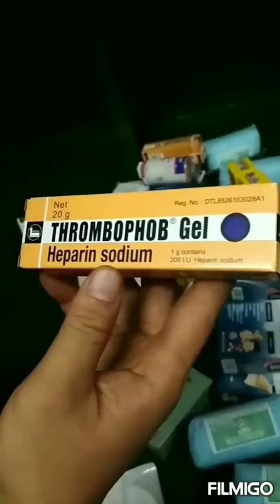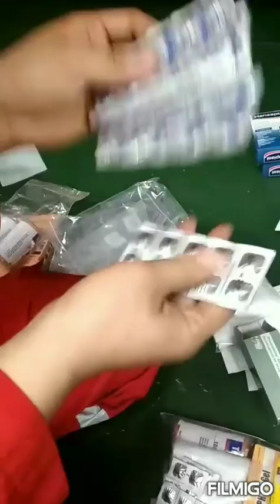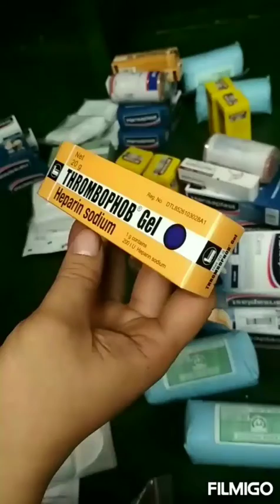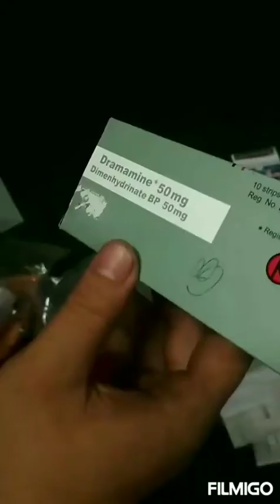P 3 K